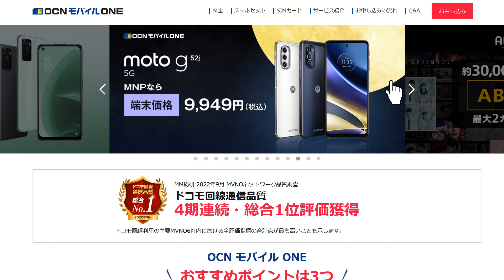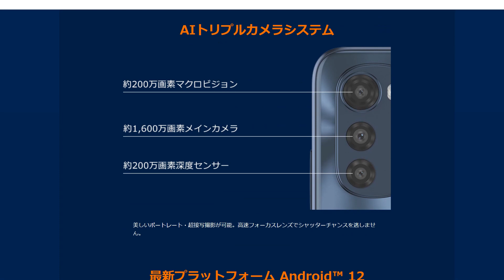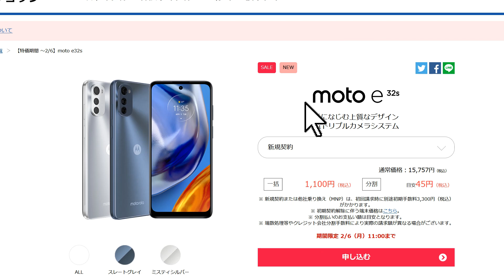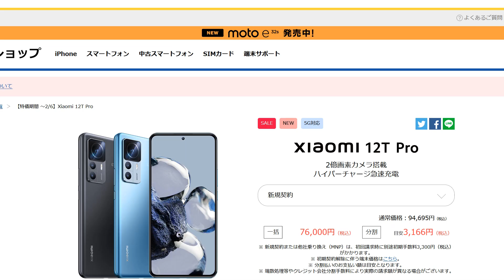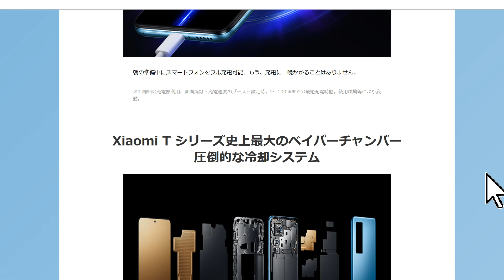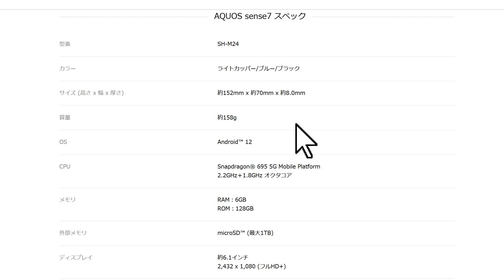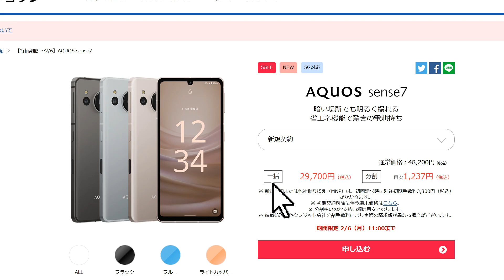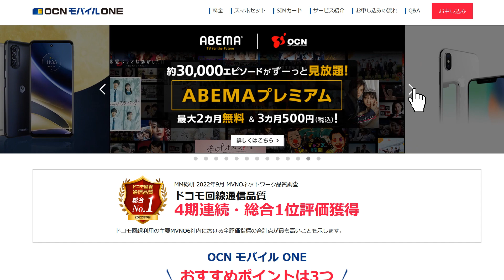シャオミの最新スマホが安い！ スマホの大セールがOCNモバイルONEでスタート 各モデルの特徴や価格を一挙紹介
皆さんこんにちは。最新スマホ　人気ランキングはこちらです。